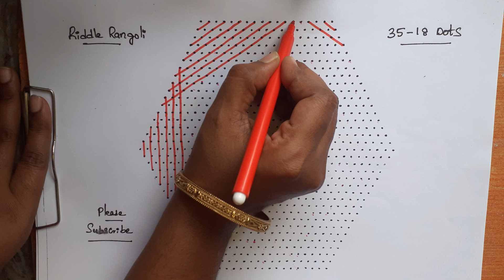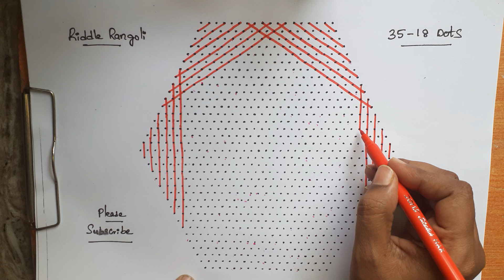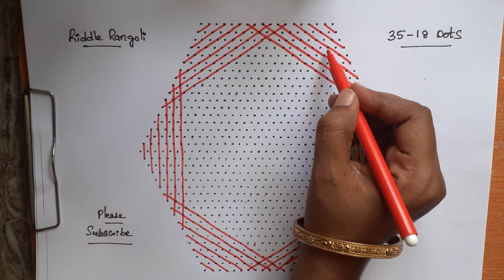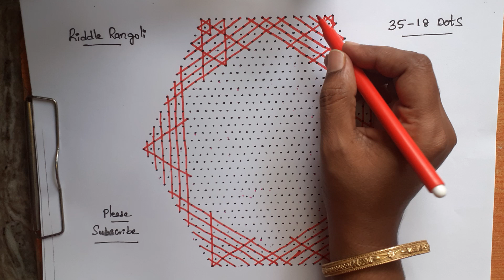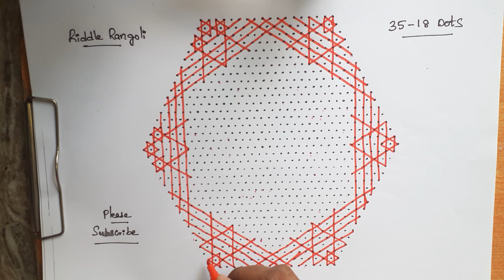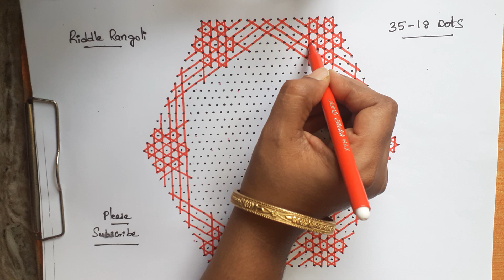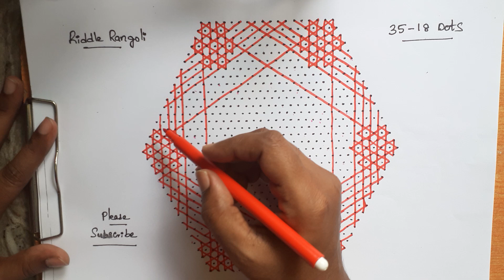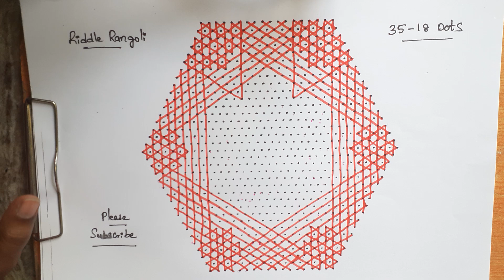35 -18 dots | 104 | RR4172 | RR